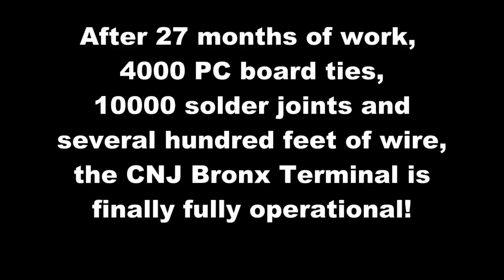Bronx Terminal Running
The first video of my CNJ Bronx Terminal operating.